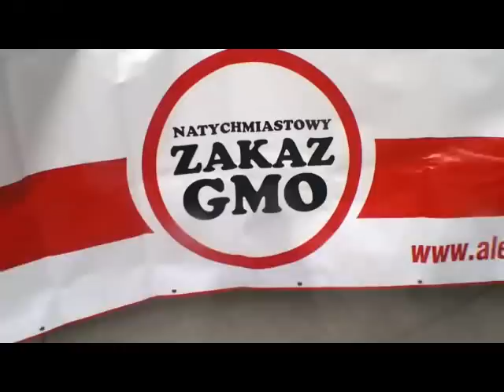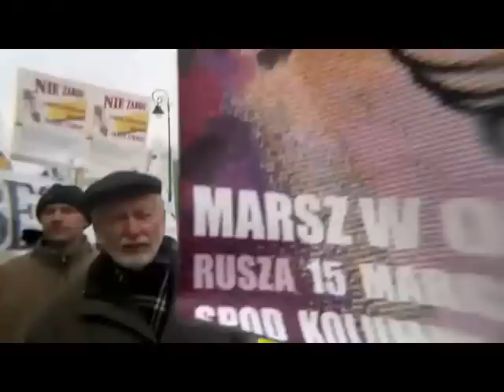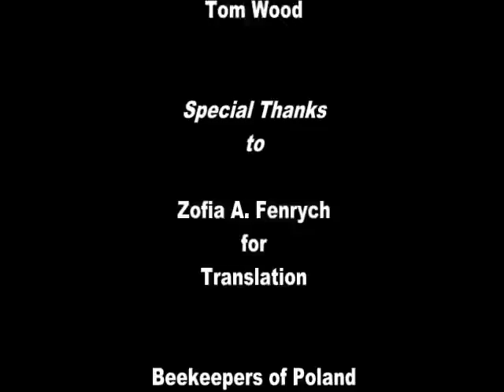Polish Beekeepers Protest GMOs, American Beekeepers Join in Solidarity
The voices of American beekeepers, many of them children, dubbed over those of Polish keepers, in their protest against GMOs in Warsaw, Poland on Mar. 15th, 2012.  As the GMO Labeling Initiative I-522 "The People's Right To Know Genetically Engineered Food Act" gains momentum in Washington State, concerned beekeepers from the Columbia River Gorge, spanning both Oregon and Washington, express their support. Courtesy of Melissabees.com